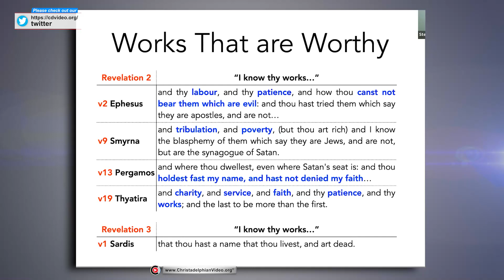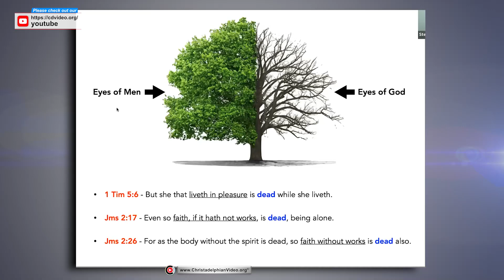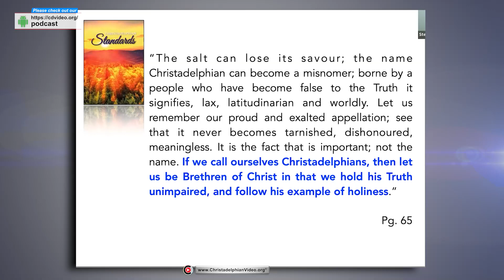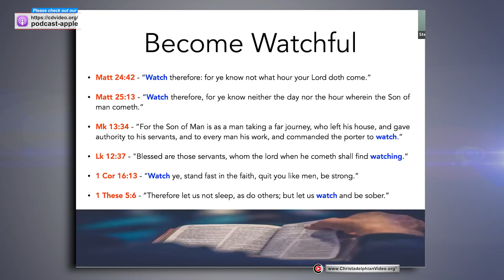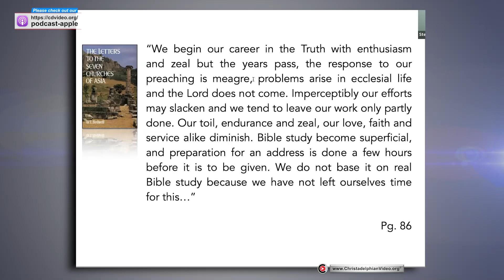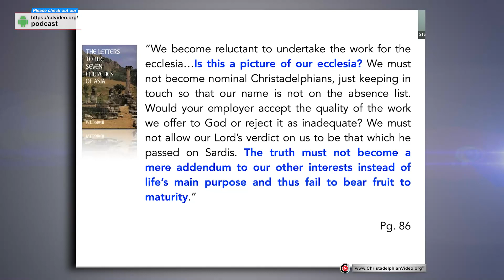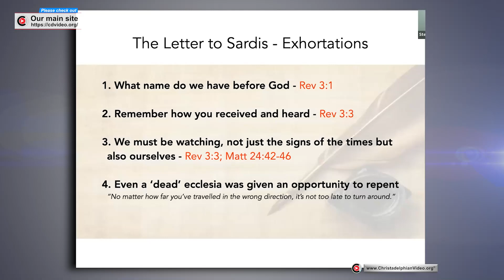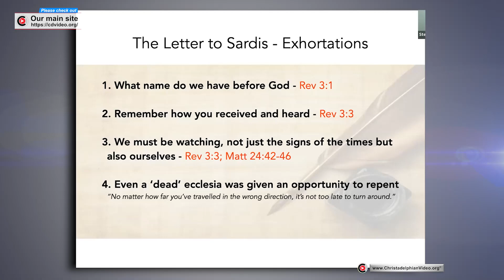The Ecclesia of Sardis Strengthen what Remains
A @Christadelphians Video: Description:   The believers in Sardis were identified with problems of pride, wealth, self-confidence, self-sufficiency and complacency, similar to our times. We need to assess our standing before God. The spirit of society in this world, along with its humanism, can blur our separation from the world and lead to our garments of righteousness being spotted.  While God is patient we need to strengthen the things which remain, as Sardis was exhorted.
Summary
The content explores the letter to the Ecclesia of Sardis from the book of Revelation, focusing on the theme of "strengthening what remains." It highlights the contrast between the Ecclesia's outward reputation and its spiritual condition, urging self-reflection, repentance, and vigilance. The Ecclesia's state serves as a cautionary tale against spiritual complacency and worldly influence, emphasizing the importance of maintaining faithfulness and purity in one's walk with God.

Highlights
📜 The letter to the Ecclesia of Sardis in Revelation prompts reflection on the state of one's own Ecclesia and personal relationship with Christ.
🏛️ Sardis, once a wealthy city in Greek antiquity, symbolizes spiritual complacency despite its outward reputation.
⚰️ Despite being esteemed by others, the Ecclesia of Sardis is rebuked by Christ for being spiritually dead.
📖 The letter calls for repentance, vigilance, and a return to the initial fervor of embracing the gospel message.
💔 Spiritual complacency and worldliness can defile one's garments, symbolizing a departure from righteousness.
⚔️ Those who have not defiled their garments are tasked with reviving the Ecclesia and upholding purity amidst worldly influences.
Q: What is the primary focus of the video transcription content?
A: The primary focus is on analysing the letter to the church in Sardis from the Book of Revelation, particularly emphasizing the theme of spiritual revitalization and the need for self-reflection within ecclesial communities.
Q: How does the video content portray the state of the church in Sardis?
A: The church in Sardis is depicted as outwardly vibrant and reputable, yet spiritually stagnant and dead according to divine assessment. Despite its esteemed reputation among other churches, it is admonished for its lack of genuine faith and righteous action.
Q: What key instructions are given to the church in Sardis for spiritual renewal?
A: The church in Sardis is urged to "be watchful", to remember their initial zeal for the gospel, to hold fast to their faith, and to repent from their spiritual complacency. These instructions emphasise the importance of vigilance, commitment, and sincere repentance for spiritual revitalization.
Q: How does the video content connect the theme of maintaining spiritual purity with the concept of defiled garments?
A: The concept of defiled garments symbolizes spiritual impurity and disobedience to God's desire for righteousness. Baptism is portrayed as receiving a garment of forgiveness, and to defile it is to fail in living a righteous life, exposing oneself to spiritual death. This connection underscores the importance of maintaining spiritual purity through obedience to God's commandments.